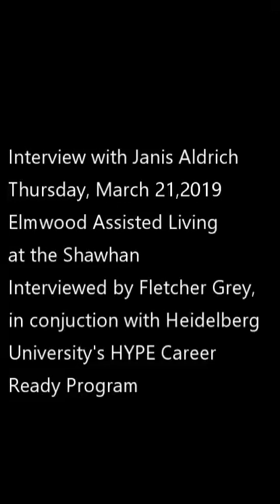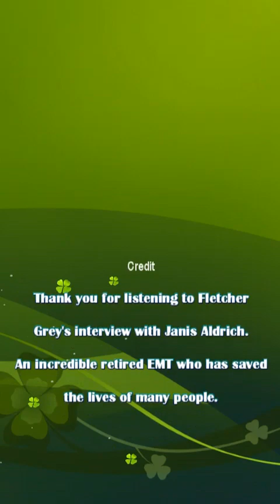Interview with Janis Aldrich, March 2019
Janis was an LPN nurse who was an EMT for 35 years and taught aspiring EMTs for the last 12 years of her career. She was the first vice female president of the State EMT Association and received the National Paramedic Award for the Year in 1991 for her service with the EMS. At times, heavy traffic can be heard in the background.